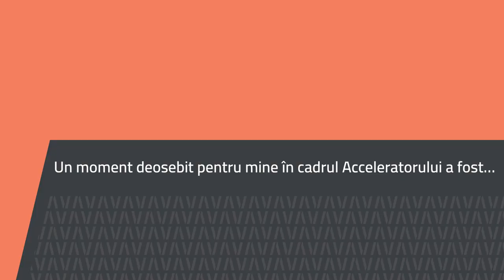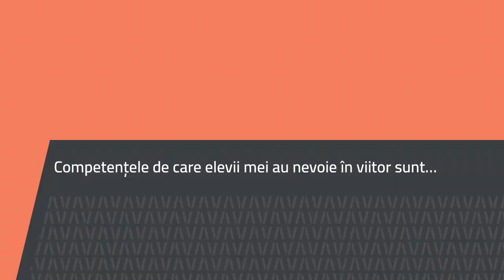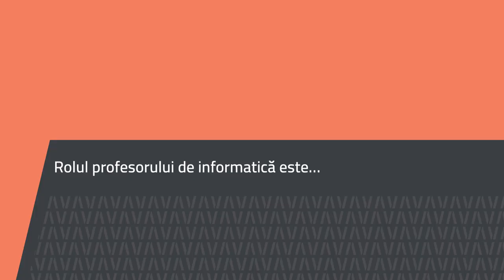Daniela Geanina Piștea, Colegiul Național Dimitrie Cantemir, Onești, Bacău